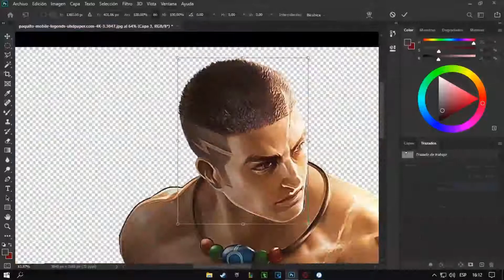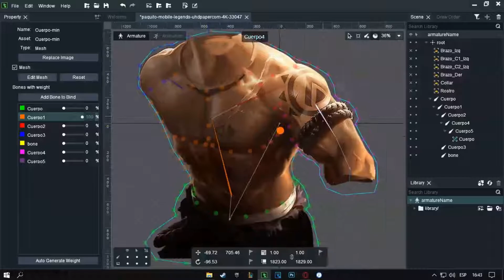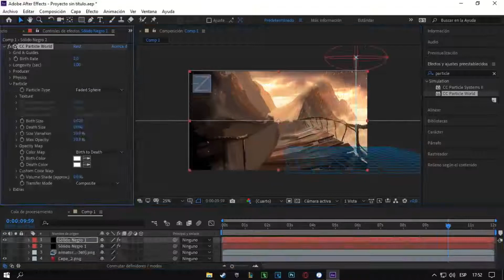TimeLapse Paquito Wallpaper Animated | Mobile Legends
Musica Utilizada
Samira, la Rosa del Desierto | Tema - League of Legends
Descargalo desde aqui!
Programas Utilizados
DragonBones Pro
Sony Vegas